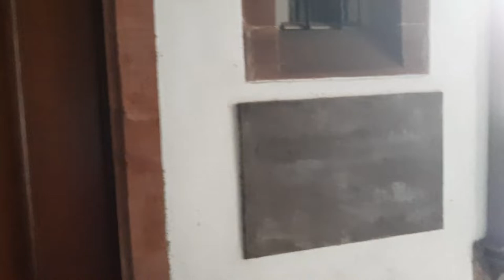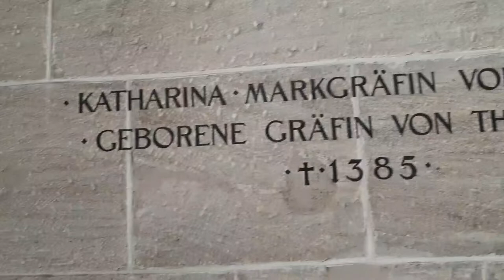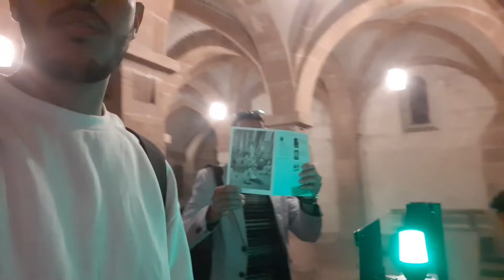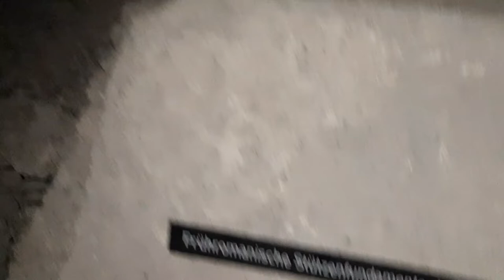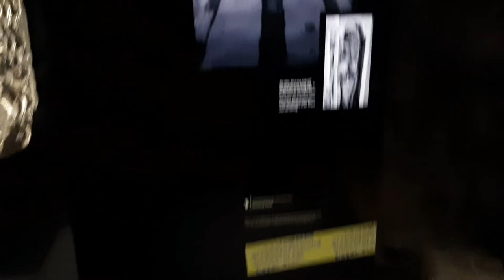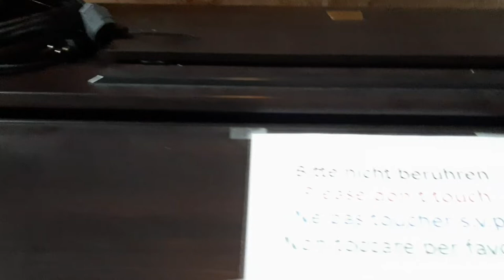دخلنا الي اقدام كنيسة في سويسرا شئ يستحق المشاهدة MoSo vlog